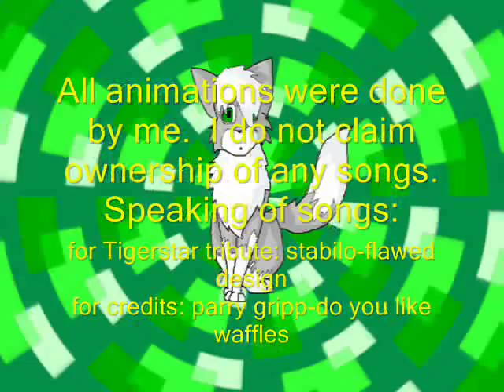Tigerstar tribute- flawed design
Pretty old, but you gotta start somewhere.

Ignore the credits. They are about as useful as bellybutton lint.

I used MS paint and Windows Movie maker.

I used a mixture of real and painted backgrounds.